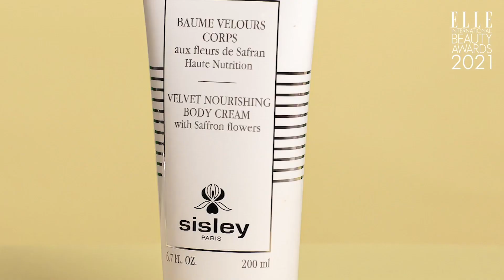The Ceremony of ELLE International Beauty Awards 2021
Selalu ada produk kecantikan yang baru—baik dari merek kecantikan yang telah menjadi favorit kita sejak lama, atau lini keluaran terbaru—setiap tahun. Namun, yang mana yang menjadi pilihan unggulan di tahun 2021?  Berdasarkan formula dan fungsi yang memenuhi kebutuhan pribadi, seluruh editor ELLE di berbagai negara mengkaji sederet produk kecantikan dan mengurasinya untuk Anda.